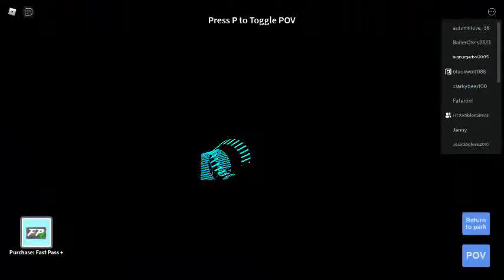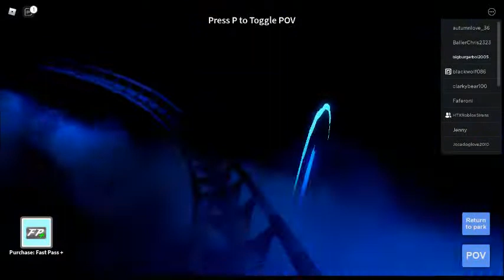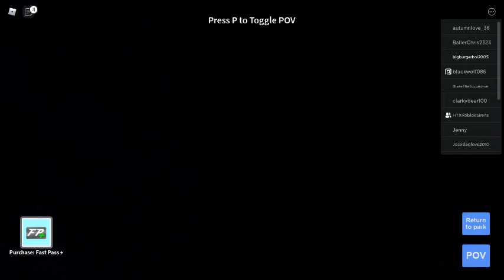Roblox: - 🚀Space Mountain 2.0 (on-ride POV) ❄️Disney World Magic Kingdom Theme Park